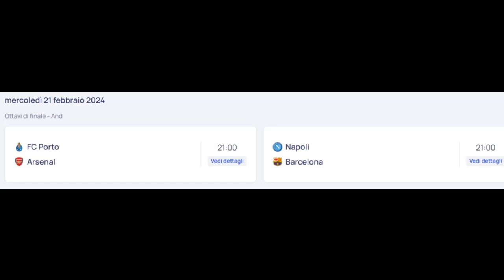Champions League Attese Per Inter e Napoli Nell'Andata Degli 8vi Di Finale 20.2.2024